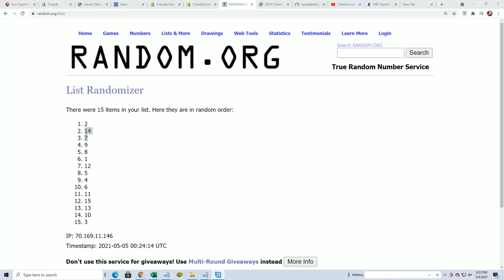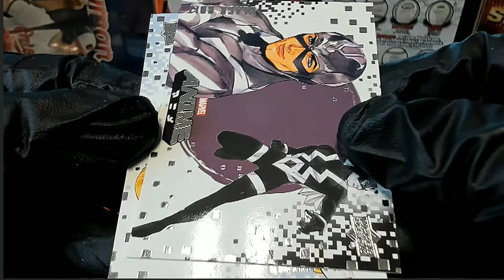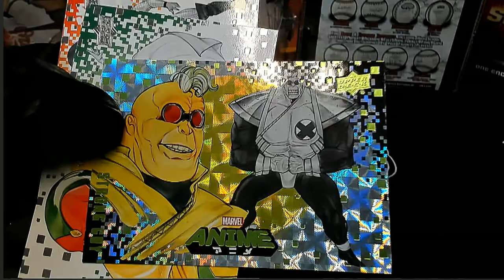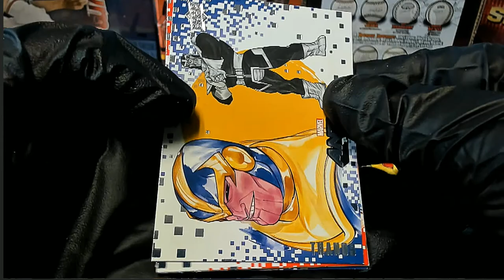2020 Marvel Anime Box KCDC'S PACKS ID 20ANIME182